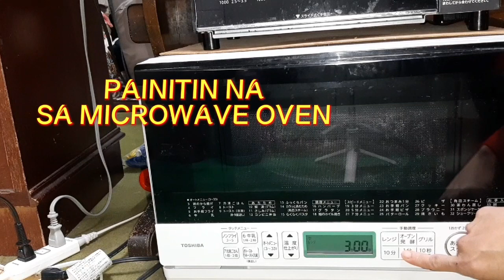BIRTHDAY AND CHRISTMAS CELEBRATION2022#japanvlog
ARIGATOU